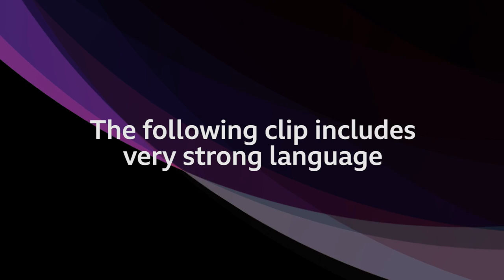slowthai - Doorman (Hyundai Mercury Prize 2019)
slowthai performs Doorman live at the Hyundai Mercury Prize 2019.